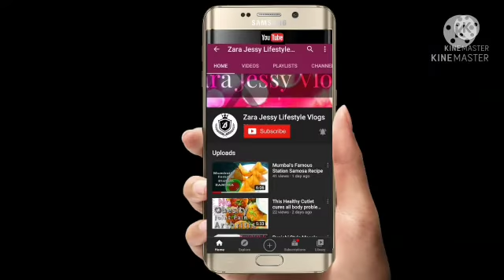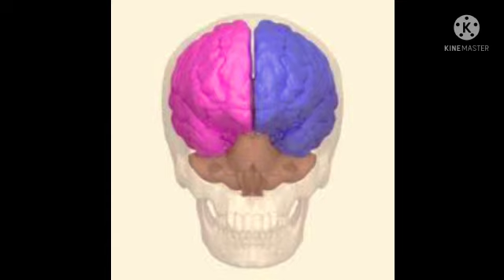Benefits of Different Types of Salt in Our Daily Life | Tamil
Welcome to @zarajessyvlogs! In this video, we explore the benefits of various types of salt in our daily lives. From table salt to Himalayan pink salt, each type of salt has unique properties that can enhance your health and cooking. We’ll discuss the health benefits, nutritional differences, and best uses of each salt type, and how incorporating them into your diet can positively impact your well-being. Perfect for anyone looking to make informed choices about their salt consumption and improve their overall health.

Types of Salt Covered:

    Table Salt
    Sea Salt
    Himalayan Pink Salt
    Rock Salt
    Black Salt

உங்கள் உடல் சரியாக செயல்பட உப்பு அவசியம், அது நல்ல ஆரோக்கியத்திற்கு அவசியம். இருப்பினும், அதிகப்படியான அல்லது மிகக் குறைந்த உப்பை சாப்பிடுவது தீங்கு விளைவிக்கும் மற்றும் ஆரோக்கியமற்றது. உயர் இரத்த அழுத்தத்திற்கு இமயமலை உப்பு அல்லது கல் உப்பு சிறந்தது. டேபிள் உப்பை தவிர்க்க முயற்சி செய்யுங்கள். உயர் இரத்த அழுத்தம் இதய நோய், பக்கவாதம், சிறுநீரக செயலிழப்பு மற்றும் பிற உடல்நலப் பிரச்சினைகளுடன் இணைக்கப்பட்டுள்ளது. உணவுப் பாதுகாப்பு மற்றும் சுவையூட்டும் முகவராக அறியப்படுகிறது. இது பல ஆயிரம் ஆண்டுகளாக உணவைப் பாதுகாக்கப் பயன்படுகிறது மற்றும் மிகவும் பொதுவான சுவையூட்டலாகும். ஆனால் உப்பு, நாம் உண்ணும் உணவில் குறைவான அறியப்படாத பாத்திரங்களை வகிக்கிறது, இது ஒரு அத்தியாவசிய ஊட்டச்சத்து, சுவை மற்றும் அமைப்பு மற்றும் நிறத்தை மேம்படுத்துகிறது. இளஞ்சிவப்பு இமயமலை உப்பு உலகின் தூய்மையான மற்றும் விலையுயர்ந்த உப்புகளில் ஒன்றாகக் கருதப்படுகிறது. இது பாகிஸ்தானின் பஞ்சாபில் உள்ள கெவ்ரா உப்பு சுரங்கத்தில் வெட்டப்பட்டது, அங்கு இது "வெள்ளை தங்கம்" என்று குறிப்பிடப்படுகிறது.
பதப்படுத்தப்பட்ட டேபிள் உப்பைக் காட்டிலும் கடற்பரப்புகளின் தூய்மையான நிலை இமயமலை உப்பை அதிக தாதுக்கள் நிறைந்ததாக ஆக்குகிறது.

கடல் உப்பு, மேசை உப்பு, ஹிமாலயன் உப்பு - எது ஆரோக்கியமானது, எந்த உப்பு ஆரோக்கியத்திற்கு சிறந்தது? இமயமலை இளஞ்சிவப்பு உப்பின் நன்மைகள் என்ன?

பொறுப்புத் துறப்பு: இந்த வீடியோவில் குறிப்பிடப்பட்டுள்ள அனைத்து தகவல்களும் கல்வி நோக்கங்களுக்காகவும், மருத்துவம் குறித்த அடிப்படை விழிப்புணர்வை பொதுமக்களுக்கு ஏற்படுத்துவதற்காகவும் மட்டுமே தவிர, வேறு எந்த ஆலோசனையையும் அல்லது கருத்தையும் பரிந்துரைக்கவில்லை. எனவே ஏதேனும் நடைமுறைகள் மற்றும் தெளிவான அறிவுக்கு உங்கள் மருத்துவரை அணுகவும் மேலும் இந்த வீடியோவில் கொடுக்கப்பட்டுள்ள தகவல்களை மட்டும் நம்ப வேண்டாம்.